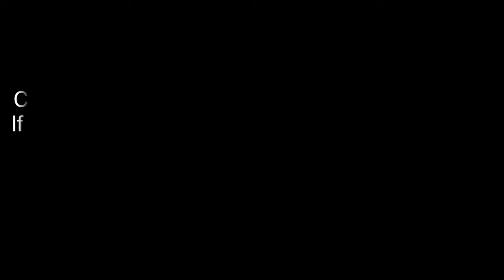Battian Bujhayee Rakhdi | Manju Arora | Old is Gold | Classic | Punjabi | Evergreen | Song | Live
Ranjit Rana ll Sadiyan Naina Cho Neenda Khon Wali Ae ll (Full Video) New Punjabi Song

This is program is dedicated to folk musical artist of Punjab. Experience the real folk singing with the great artist of Punjab performing folk songs live that will given an inside depth of Punjabi language, culture and history